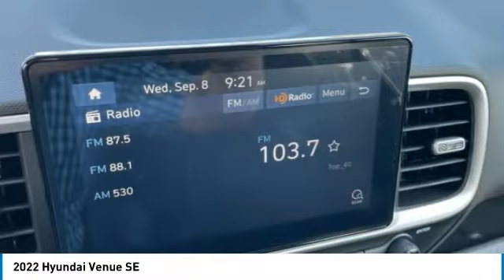2022 Hyundai Venue SE Stellar Silver in Chattanooga 22112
10yr / 100k Mile Warranty, Complimentary Maintenance for 3yr/36k Miles,brbrbrTake advantage of Americas best warranty - 10 Year, 100,000 mile powertrain limited warranty! And, Hyundai Assurance. Proudly serving as North Georgia's only Hyundai dealer! Located in Ringgold, Ga, you can buy with confidence knowing Mtn. View Hyundai is family-owned and will treat you like family. With all makes and models of Pre-Owned vehicles in addition to our robust selection of Hyundais at the areas lowest prices, choose Mtn. View Hyundai for all of your automotive needs. Convenient to Chattanooga, Cleveland and Dalton, visit us today at 7154 Nashville Street, Ringgold, GA 30736 Hyundai Venue Silver